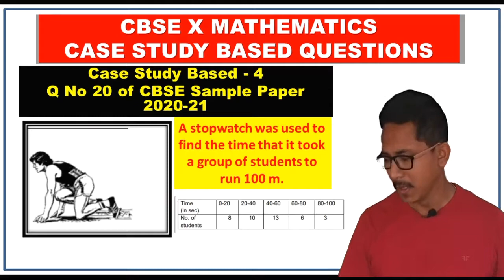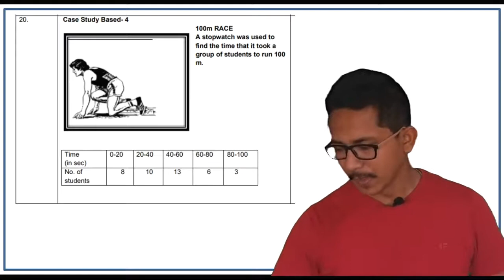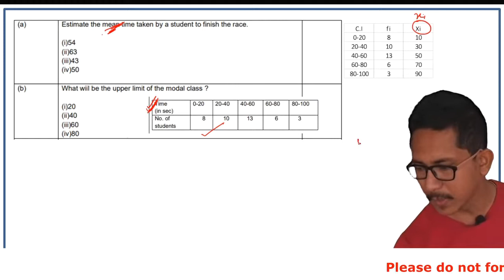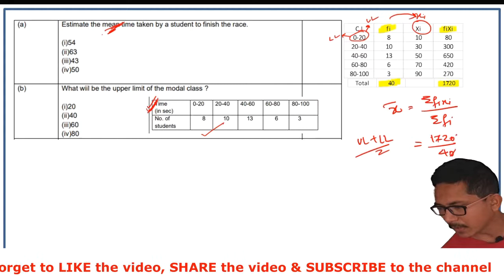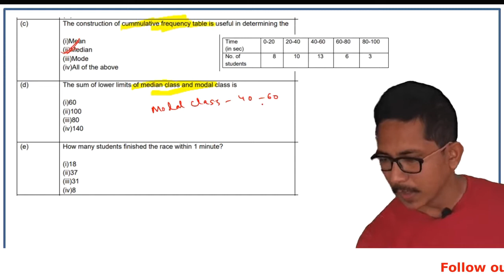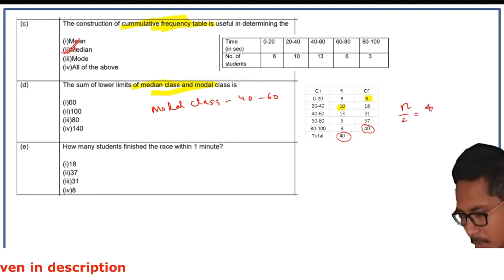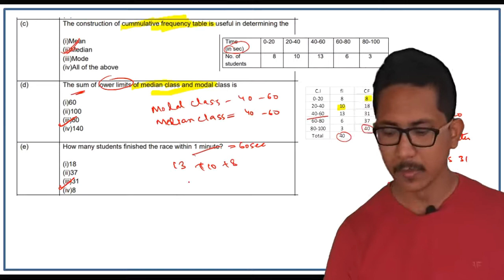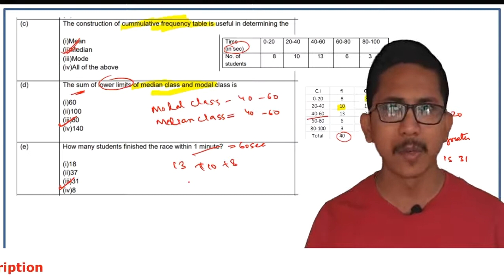Case study based question - 100m race question CBSE 10 sample paper question solution 2021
In this video, the question of 100 M race  of CBSE X mathematics of Sample paper 2020-21 is explained. How the video is helpful.